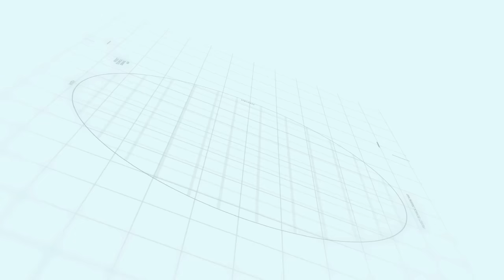Capital smart city Islamabad | Overseas Prime Sector F | Makaan Solutions | Rizwan Cheema